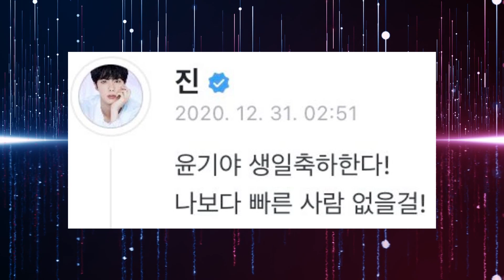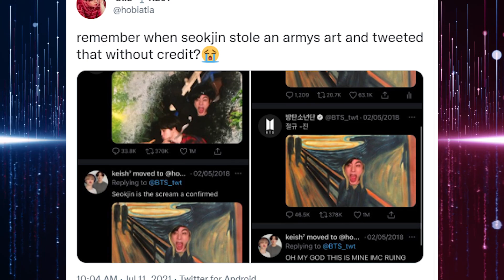12 MOMENTS where BTS’s JIN was the 𝗙𝘂𝗻𝗻𝗶𝗲𝘀𝘁 😂🐹💜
Hello ARMY! In today's video we bring you 12 moments where BTS' Jin was THE FUNNIEST person alive !!! He's hilarious 😂😂 !! So adorable 💜💜💜